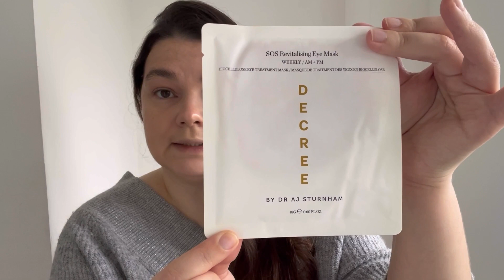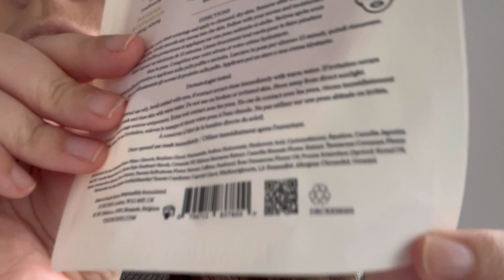Дешёвая люксовая косметика / Коробочка красоты от Cult Beauty / The Ultimate skin edit Cult beauty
Привет всем!
Cult Beauty выпустил бютибокс средств для ухода за кожей. Одну из этих коробочек приобрела я. Стоимость содержания этого бютибокса 170 GBP, а приобрести его можно всего лишь за 35 GBP.
Давайте вместе рассмотрим содержание этой замечательной коробочки.

Содержимое коробочки:
GLOW RECIPE WATERMELON GLOW NIACINAMIDE DEW DROPS
SUNDAY RILEY LUNA SLEEPING NIGHT OIL
THEN I MET YOU CALMING TIDE GEL CREAM
CAUDALIE BEAUTY ELIXIR
SUPERGOOP! UNSEEN SUNSCREEN SPF 30
DECREE SOS REVITALISING EYE MASKS
THE SEATED QUEEN THE COLD CREAM
PAULA'S CHOICE SKIN PERFECTING 2% BHA LIQUID EXFOLIANT
HOLIFROG TASHMOO WATER LILY MILKY WASH